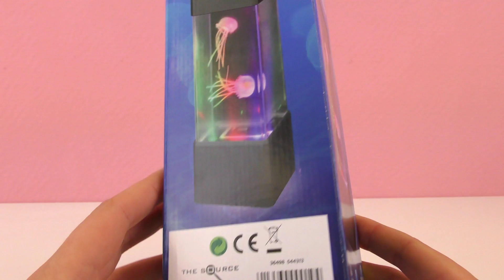Lampada acquario con meduse - sono meduse vere?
Ciao!